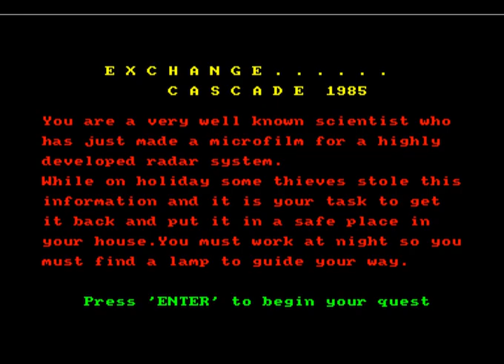Exchange (Amstrad Cassette 50 Game 50)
You've had some microfilm stolen, and it's for a well highly developed radar system no less. You stupid bastard. Be more careful.